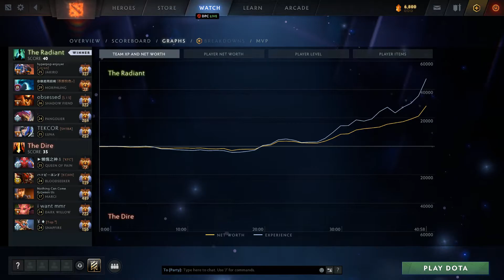AME MASTER TIER MORPHLING INSANE FARMING SPEED BEST OF SEA CARRIES | DOTA2ORBS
Chapters:
0:00 Arcana give away
0:05 Intro
0:12 Match highlight & Laning
3:32 Main highlights